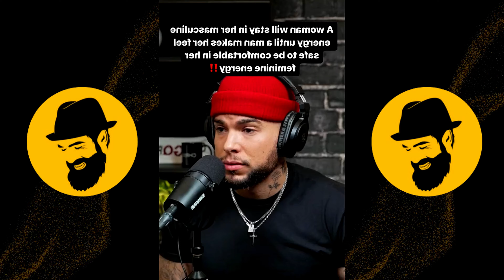9 Minutes of Modern WOMEN Coping With Loneliness - WOMEN Hitting The Wall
9 Minutes of Modern WOMEN Coping With Loneliness - WOMEN Hitting The Wall
In today’s dating world, modern women are facing a reality that many didn’t expect — hitting the wall. As the dynamics of modern dating shift, women find themselves navigating unique challenges, especially as they age. The idea that the wall is undefeated highlights the unforgiving nature of societal and biological expectations that come with time.

Movements like Men Going Their Own Way (MGTOW) have reshaped the dating landscape, leading many men to prioritize independence and personal goals. This leaves lonely modern women to confront the harsh reality of being labeled as leftover women. For many, hitting the wall represents not just societal pressure but also personal reflection on the choices made in younger years.

This video dives deep into the struggles of modern women in relationships, how the wall is unforgiving, and what it truly means to face this pivotal moment in life. We’ll also explore how the rise of MGTOW and men going their own way is impacting modern dating, creating new dynamics that challenge traditional gender roles.

Loneliness among women in this situation is growing, as many find it harder to connect in the evolving world of modern dating. Whether it’s the stigma of being leftover women or the emotional toll of lonely modern women, this conversation is more relevant than ever.

Are women truly hitting the wall harder than before, and is there a way to navigate these challenges? Join us as we uncover the truths behind the wall being undefeated and explore what it means for the future of relationships.